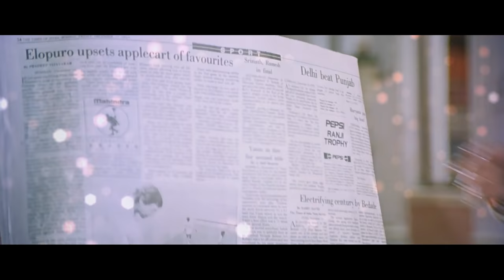Dik Tana Dik Tana Lyrical Song | Premalayam Movie | Salman Khan | Madhuri Dixit | Rajshri Telugu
Watch And Enjoy The Song Dik Tana Tana With Lyrics from the movie Premalayam Only @rajshritelugu

Movie Name : Premalayam
Producer : Ajit Kumar Barjatya, Kamal Kumar Barjatya, Rajkumar
                    Barjatya,
Director : Sooraj R Barjatya,
Cast : Salman Khan, Madhuri Dixit, Mohnish Bahl, Renuka Sahane,
            Laxmikanth Berde, Anupam Kher, Aloknath, Reema Lagoo,
            Satish Shah